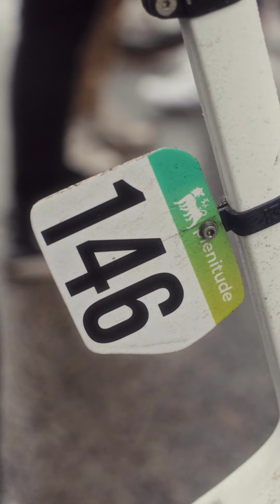LA VUELTA A ESPAÑA 2024 - Stage 17 | Team Jayco AlUla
We get the lowdown on the boys  ⁉️ it’s an unpredictable day 🤷‍♂️ the rain falls 🌧️ and Mauro rolls the dice 🎲